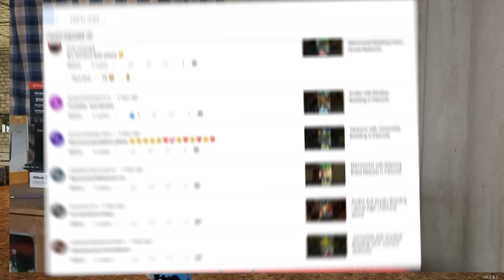Breeding Pals From Your Comments || Palworld Gameplay #13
Motherboard : ASRock B760M Pro
RAM - XPG D50 3200MHZ 8GB*2
GPU - Zotac Gaming Geforce RTX 3060 12GB
Storage - 512GB NVME Gen4 SSD + Sata 240GB SSD
Cabinet - Ant Esports ICE - 240 White Gaming Cabinet

NoobViper YT, Noob Viper YT, noob viper yt